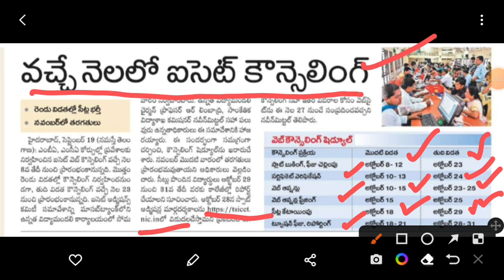TS ICET COUNSELING ANALYSIS/ADMISSIONS INTO MBA AND MCA IN TELANGANA/MBA AND MCA ADMISSIONS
This video gives latest information about admission details in to MBA AND MCA in Telangana state through ICET. This video gives exact dates of first phase and final phase counseling schedule